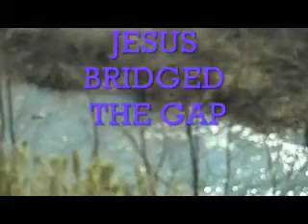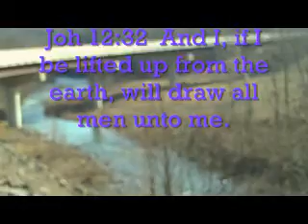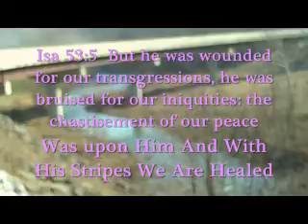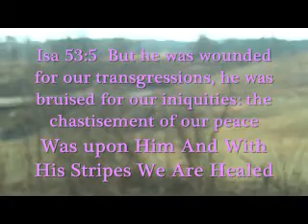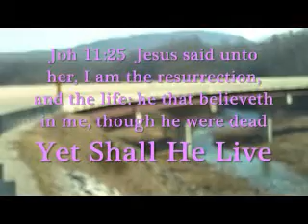JESUS BRIDGED THE GAP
Isa 59:16  And he saw that there was no man, and wondered that there was no intercessor: therefore his arm brought salvation unto him; and his righteousness, it sustained him.